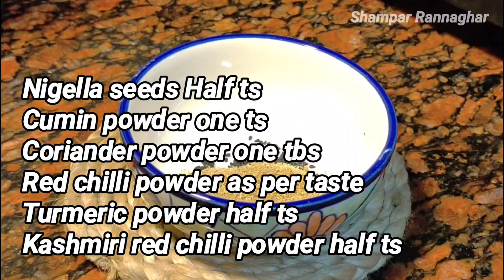ভাইফোঁটা স্পেশাল।তেলে ঝোলে পাবদা।জেনে নিন বাজারের কোন পাবদার স্বাদ বেশি।ঝটপট সুস্বাদু ঘরোয়া রান্না।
নমস্কার বন্ধুরা Shampar Rannaghar এ সবাই স্বাগত ।এই চ্যানেলে এলে আপনারা দেখতে পাবেন বেশিরভাগ সহজ সরল রেসিপি। সবার বাড়িতে সবসময় মজুত থাকে এমন উপকরণ দিয়েই আমি রান্না করি আর সেগুলো শেয়ার করি। একটু uncommon আর স্বাস্থ্যকর রেসিপি ই বেশি share করি। কম মশলা ব্যবহার করে সুস্বাদু রান্না করাটাই আমার রান্নার বৈশিষ্ট্য। কারণ আমার বিশ্বাস যে অতিরিক্ত মশলা আসল উপকরণের স্বাদ ঢেকে দেয়।রান্না ঘরে সময় বাঁচিয়েও tasty আর healthy রান্না করা আর সবাই কে বিশেষ করে নতুন রাঁধুনি দের সহজ ভাবে রান্নার পদ্ধতি বলে দেওয়া টা আমার একমাত্র উদ্দেশ্য।

আমাকে face book এ follow করতে চাইলে link click করুন

Some of my favorite fish curry recipe